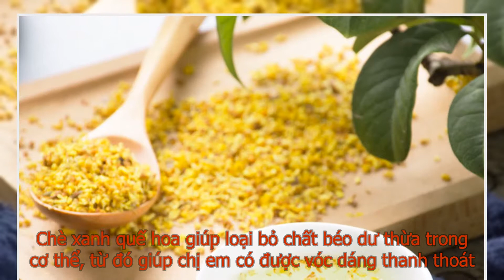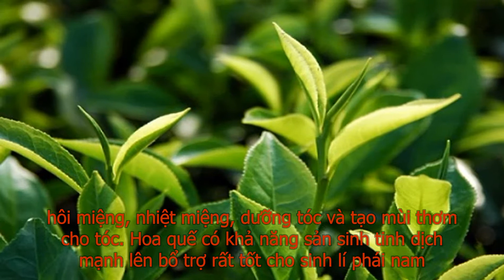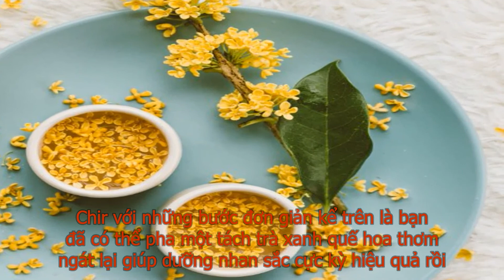Cách nấu trà xanh hoa quế dưỡng nhan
Chè xanh quế hoa giúp loại bỏ chất béo dư thừa trong cơ thể, từ đó giúp chị em có được vóc dáng thanh thoát. Chè này còn có lợi cho ruột, dạ dày và cũng có thể giải độc cơ thể.